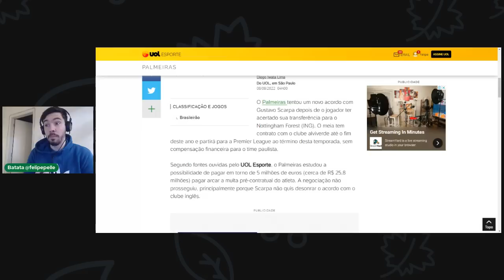NÃO ACREDITO QUE A DIRETORIA TENTOU FAZER ISSO...